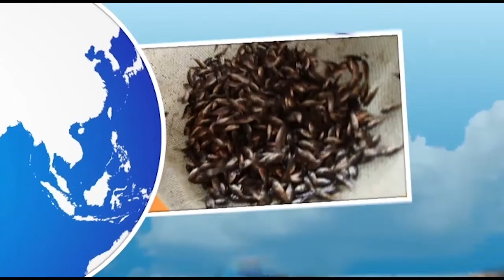Ating Alamin Today with Ka Gerry and Boni Mancao Discussing Shrimp Production